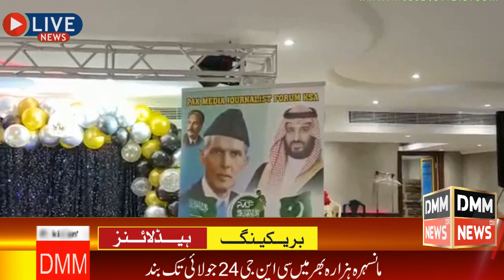pak media SAK